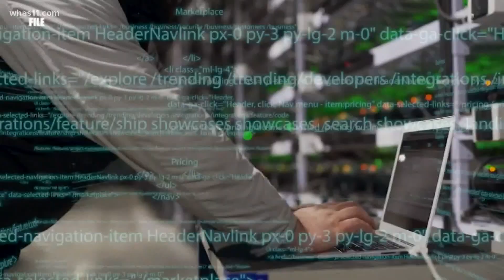US expels Russian diplomats, imposes new round of sanctions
The Biden administration on Thursday announced the U.S. is expelling 10 Russian diplomats and imposing sanctions against dozens of companies and people, holding the Kremlin accountable for interference in last year's presidential election and the cyber hacking of federal agencies.

The sweeping measures are meant to punish Russia for actions that U.S. officials say cut to the core of American democracy and to deter future acts by imposing economic costs on Moscow, including by targeting its ability to borrow money. The sanctions are certain to exacerbate tensions with Russia, which promised a retaliatory response.

Sanctions against six Russian companies that support the country's cyber efforts represent the first retaliatory measures against the Kremlin for the hack familiarly known as the SolarWinds breach, with the U.S. explicitly linking the intrusion to the SVR, a Russian intelligence agency. Though such intelligence-gathering missions are not uncommon, officials said they were determined to act because of the operation's broad scope and the high cost of the intrusion on private companies.

The U.S. also announced sanctions on 32 individuals and entities accused of attempting to interfere in last year’s presidential election, including by spreading disinformation. U.S. intelligence officials alleged in a declassified report last month that Russian President Vladimir Putin authorized influence operations to help Donald Trump in his unsuccessful bid for reelection as president, though there’s no evidence Russia or anyone else changed votes or manipulated the outcome.